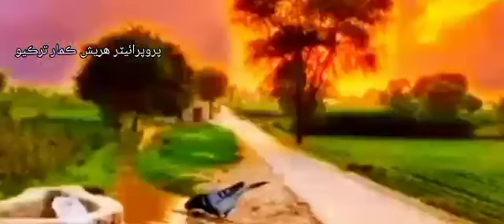yie watr mthi bhedhi aha marwadisong samena ghdhi